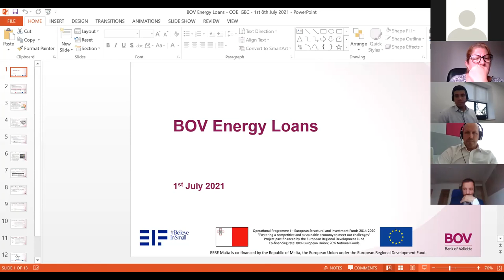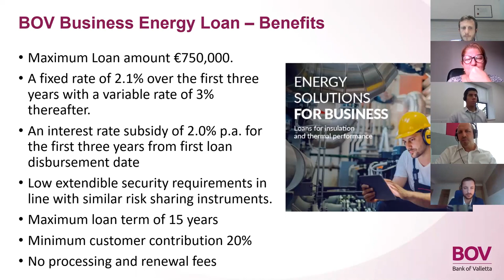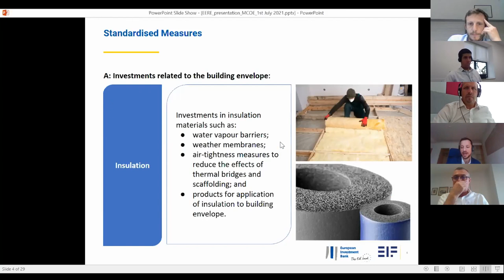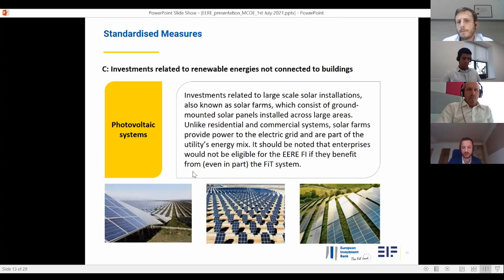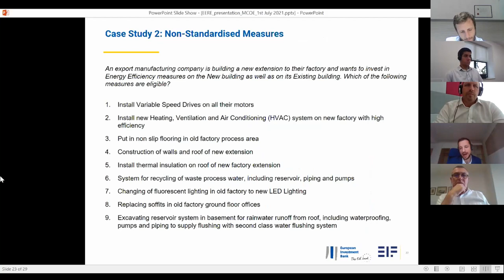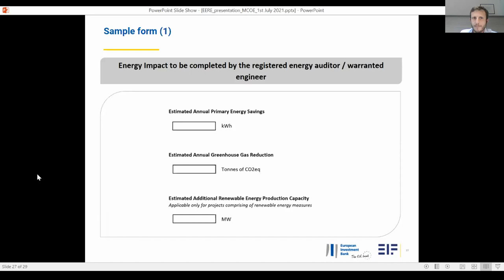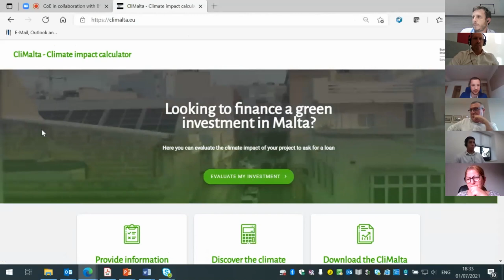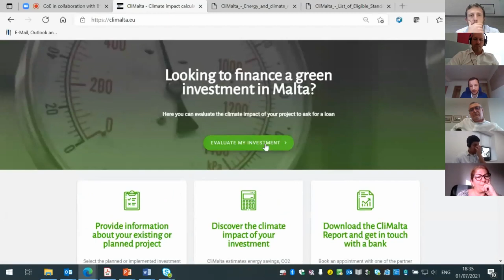Watch | BOV Energy Loans webinar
Do you want to invest in sustainable energy efficient products for your home or business and need the right financing solution? Watch this webinar and gain insights on the BOV Energy Loans that provide accessible and affordable solutions to finance renewable and energy efficient investments.

The webinar was held in collaboration with the Chamber of Engineers.

The BOV Personal Energy Loan, the BOV Home Energy Loan and the BOV Business Energy Loan are financially supported by the Energy Efficiency and Renewable Energy Malta Fund (EERE) which is co-financed by the Republic of Malta and the European Union under the European Regional Development Fund (ERDF).

All loans are subject to normal bank lending criteria and final approval from the Bank. The term of the personal and home energy loans must not go beyond retirement age. Issued by Bank of Valletta p.l.c., 58, Triq San Żakkarija, Il-Belt Valletta VLT 1130. Bank of Valletta p.l.c. is a public limited company regulated by the MFSA and is licensed to carry out the business of banking in terms of the Banking Act (Cap. 371 of the Laws of Malta).